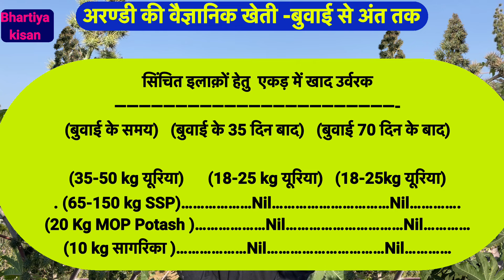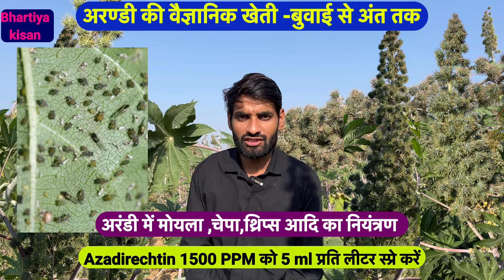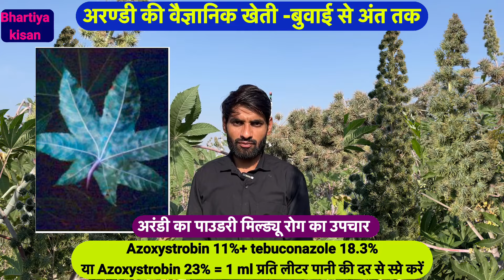अरंडी की वैज्ञानिक खेती - बुवाई से अंत तक || Arandi Ki Kheti || Castor Farming || Castor Seeds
arandi ki kheti ki jankari arandi ki kheti ka samay arandi ki kheti kis mahine mein kiya jata hai maharashtra arandi ki kheti ki puri jankari hybrid castor farming in gujarat maharastra tamilanadu karnataka in India pakistan rajasthan castor crop cultivation in india duration yield per acre distance seeds rate castor ki kheti kaise kare
દિવેલાની વૈજ્ઞાનિક ખેતી એરંડા ના આજના ભાવ એરંડાના ભાવ એરંડા ની ખેતી કેવી રીતે કરવી એરંડા ની ખેતી એરંડા નું બિયારણ એરંડા માં કયું ખાતર નાખવું દિવેલા માં કયું ખાતર નાખવું એરંડાની ખેતી માટે જમીનની તૈયારી અને ખાતરનું વ્યવસ્થાપન નાઇટ્રોજન  પ્રતિ હેક્ટર ફોસ્ફરસનો સલ્ફર યુરિયા એમોનિયમ સલ્ફેટ ફૉસ્ફરસ  એરંડાની ખેતીમાં ખાતર અને ખાતર વ્યવસ્થાપન એરંડા એરંડા નું થેસર એરંડા વાયદા બજાર એરંડા બજાર ભાવ દિવેલા ની ખેતી કેવી રીતે કરવી દિવેલા ના ભાવ દિવેલા નું બિયારણ દિવેલાની ખેતી દિવેલા નો ભાવ દિવેલા કાઢવાનું થેસર દિવેલા નું સારું બિયારણ દિવેલા નું થેસર દિવેલા ના ભાવ આજનો
આપણા રાજય માટે નીચે મુજબ દિવેલાની સુધારેલી/સંકર જાતો વાવેતર માટે ભલામણ કરવામાં આવેલ છે.
જીએયુસી-1 જીસી-૨ સંકર જાતો જીએયુસીએચ-૧ જીસીએચ.-૨ જીસીએચ-૪ જીસીએચ.-૫ જીસીએચ.-૬ જીસીએચ.-૭ જીસીએચ 9  દિવે જીસીએચ 9 દિવેલાની જાતો જીસીએચ ર દિવેલાની જાતો જીસીએચ ૧૦ દિવેલાની જાતો જીસીએચ ૧૧ દિવેલાની  જાતો રોગ પ્રતિકારક શકિત ધરાવતી દિવેલાની નવી જાતનું નિદર્શન એરંડા ની જાત અવની દિવેલા અવની એરંડા 2 એરંડા નું બિયારણ એરંડાની ચોરી aadi ke bare mein baat karenge

 अन्य महत्वपूर्ण वीडियो की लिंक